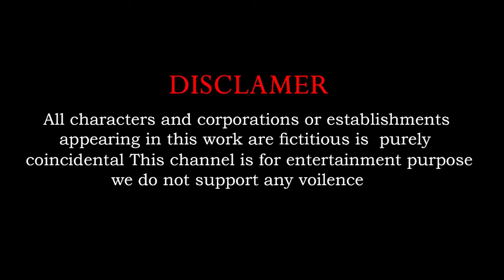Death Run Who Will Win - Saber Tooth Tiger Vs Elephant, Gorilla, Dinosaur, Wild Animal Revolt Battle